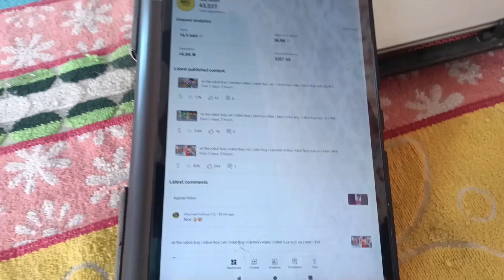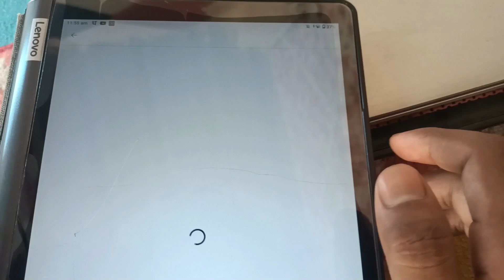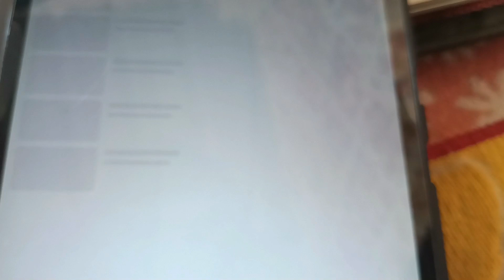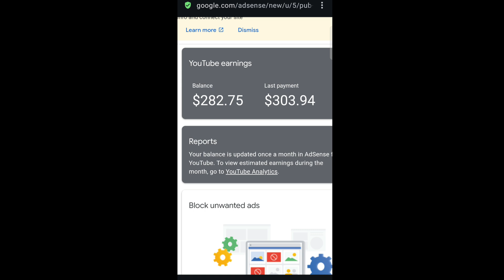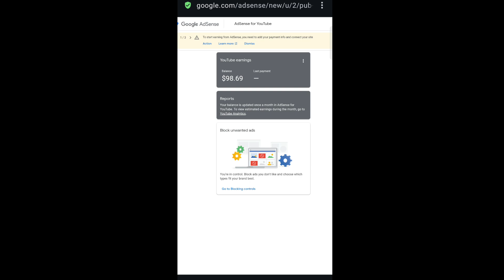अब पैसा आएगा 🤑 | Google Adsense Me Paisa Add Ho Gya 💲| Google Adsense Me Paisa Kb Add Hoga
Video Topic 🎥 - Es Video Me Ha Google AdSense mein Paisa add hua Hai vahi bataya hun sath hi sath Apne YouTube channel ka analytic show kiya hun

Social Media 🔍

Search You Keyboards 🔍

google adsense me paisa kaise add hota hai

google adsense me paisa kab add hota hai

google adsense me paisa kab aata hai

google adsense me paise kaise kamaye

google adsense me paise kaise check kare

YouTube Se Piasa Kb Ayega

YouTube Kb Paisa Deta Hai

YouTube Se paisa Bank Me Kaise Aayega